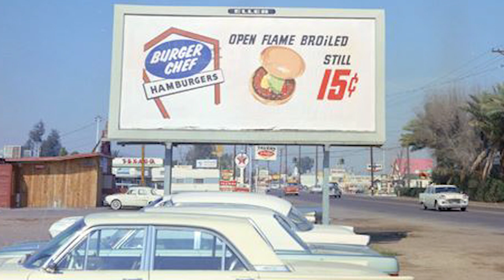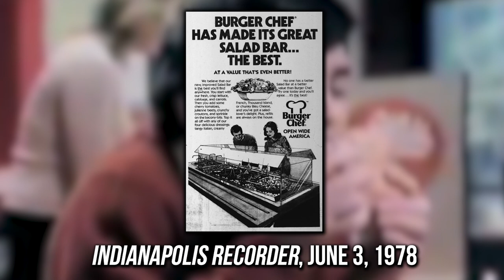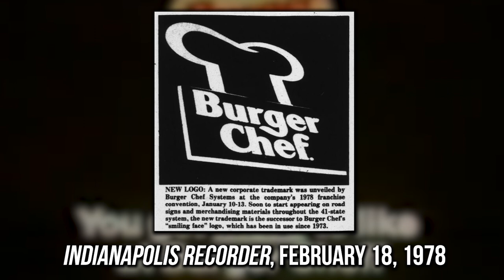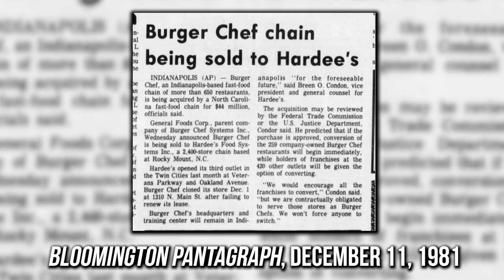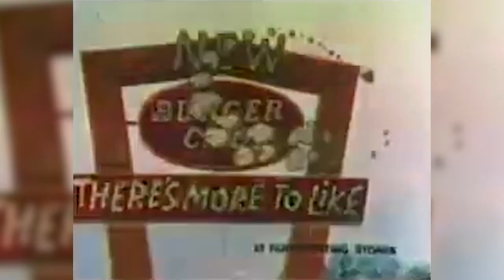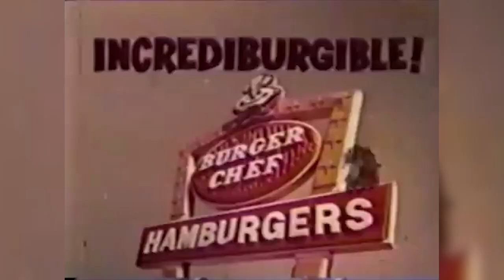Burger Chef | Hoosier Fast-Food Pioneer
Summer is upon us, and one of the staples of American summers is fast food. It’s always a blast to roll down the windows, crank up the tunes, and head on over to your favorite drive-thru. Now, we all know about the classics: McDonald’s, Burger King, Taco Bell, KFC. But there’s one fast-food giant, wildly popular from 1950s through the 70s, which almost beat them all. That was Indianapolis-based Burger Chef.

Credits:

Written and produced by Justin Clark.

Music: "Letting Go" by Nicolai Heidlas and "Get Back," "Gotta Find Out," and "Walking the Dog" by Silent Partner